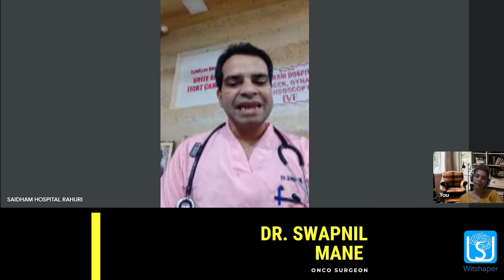Inspiring Story -Dr. Swapnil Mane | Who Treat Poor Cancer Patients for Free| MBBS, MD, DGO, FCPS, MD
Inspiring Story of Dr. Swapnil Mane - Treat Poor Cancer Patients for Free
Aai, I will become a doctor when I grow up and cure people without money,” promised 8-year-old Swapnil Mane to his mother, as he helplessly watched his poor neighbour die of cancer. Twenty-five years later, this onco surgeon and his wife have helped thousands of cancer sufferers in the Ahmednagar district of Maharashtra and have operated on 1120 cancer patients for free.

On May 1, 2011, Dr. Swapnil Mane (MBBS, MD, DGO, FCPS, MD—Oncosurgeon) started the journey towards fulfilling his dream of making cancer treatment affordable and even free if necessary for the needy in India. He inaugurated the Dr. Mane Medical Foundation and Research Centre, a national, social, secular NGO which stands committed to cancer control, in the town of Rahuri, District Ahmednagar, Maharashtra. The Foundation is one of the few medical foundations in India, which has been recognized by the Scientific and Industrial Research Organization (SIRO), Department of Science and Technology.

Show your support if you believe in the cause (Skilled India, Better India) practical-based teaching and learning.

Witshaper: Shaping the Future Minds

SKILLED INDIA: DISCOVER - PLAN- DEVELOP

Witshaper is a Career (Awareness-Assessment-Exploration-Planning) and Skill Development Organization.